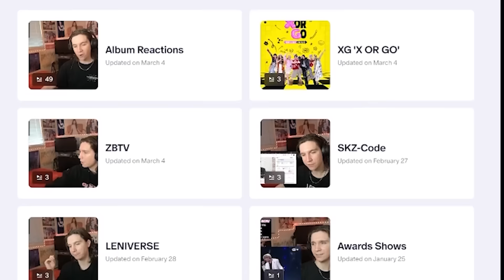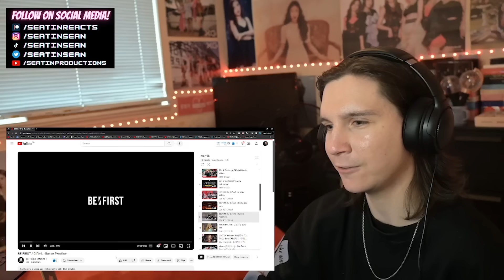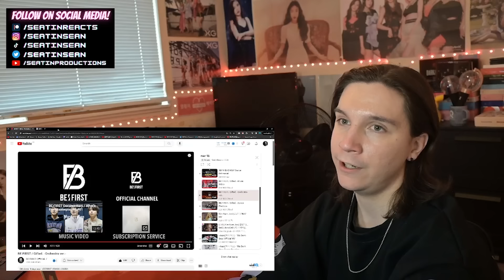DANCER REACTS TO BE:FIRST / Gifted. -Music Video- | -Dance Practice- | -Orchestra Ver.-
BE:FIRST Documentary / What's the "Masterplan"?? #02